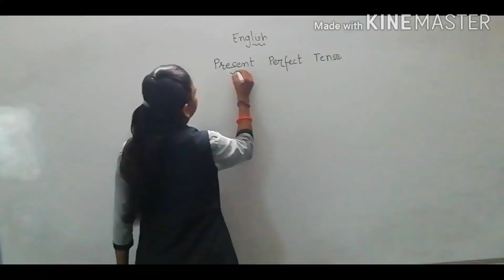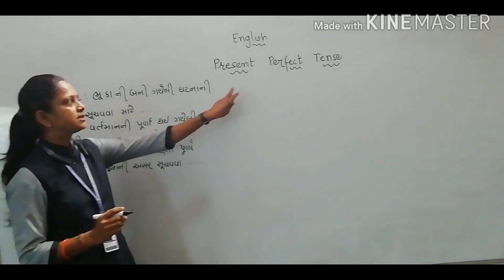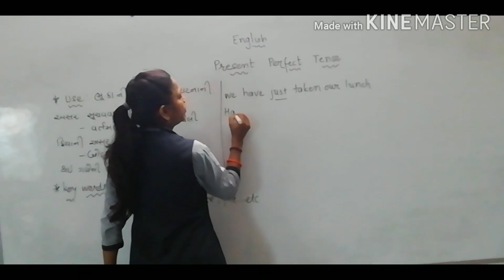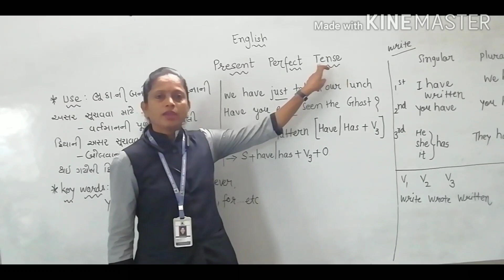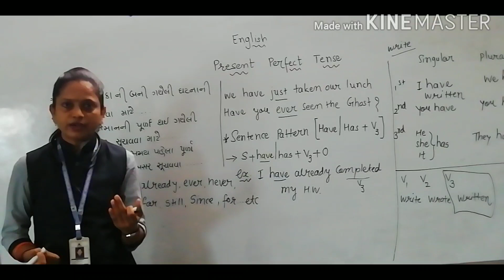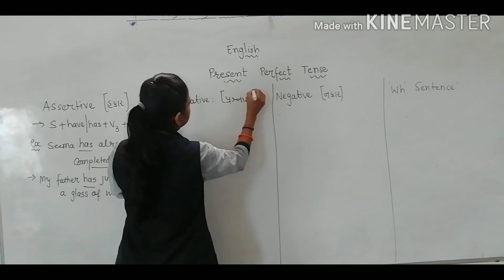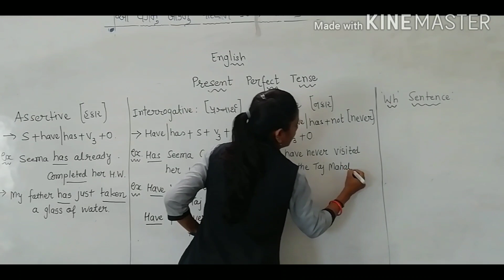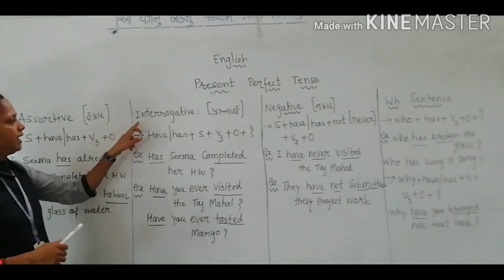Guj Med , STD 9 &10, ENG PRESENT PERFECT TENSE